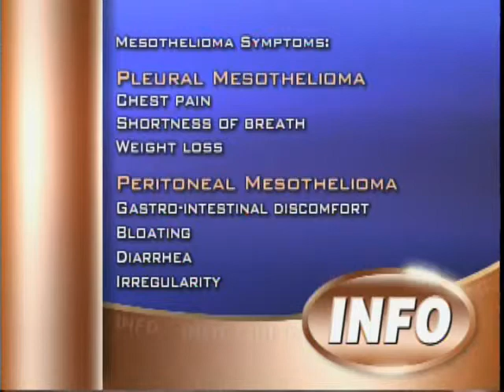Client Testimonial | Peritoneal Mesothelioma Victim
New York Mesothelioma Lawyer ) Robert I. Komitor of Levy Phillips & Konigsberg, LLP, speaks with his client Gary White, a victim of peritoneal mesothelioma, who talks about his five-year-long battle with this rare type of cancer. He talks about peritoneal mesothelioma symptoms, diagnosis, treatment options, surgery, and doctors he attended.

New York Mesothelioma Lawyers & New Jersey Asbestos Attorneys at Levy Phillips & Konigsberg, LLP, have won numerous mesothelioma & asbestos lawsuits recovering hundreds of millions of dollars for mesothelioma victims.

New Jersey and New York Mesothelioma Lawyers at Levy Phillips & Konigsberg, LLP, provide free consultation to individuals suffering from mesothelioma or lung cancer resulting from asbestos exposure.

Our law firm has offices in both New York and New Jersey.